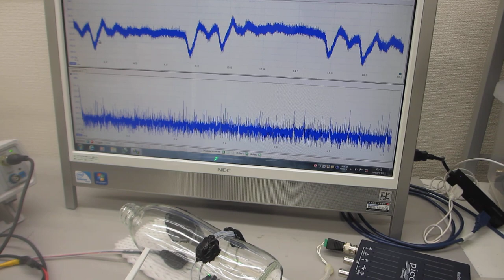低周波の共振現象と、高周波の非線形現象を制御可能な超音波プローブーー基礎実験ーー（超音波システム研究所）